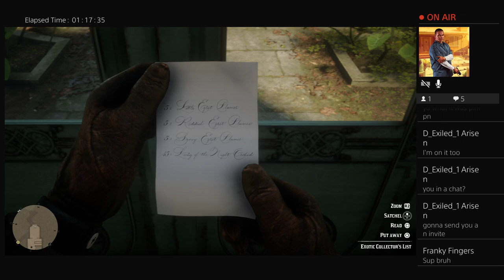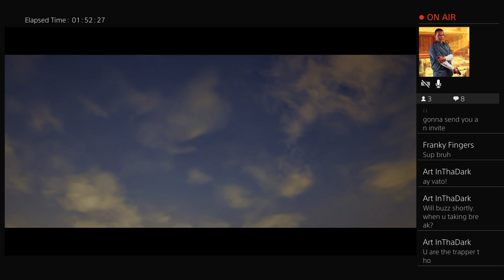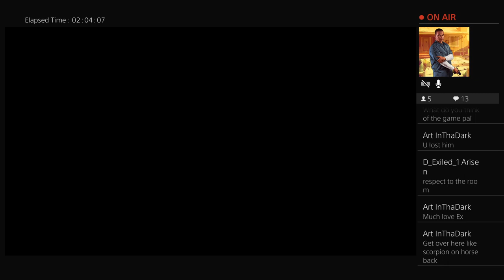Painting With The Prince: Fine oil painting